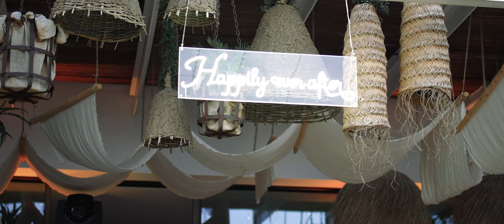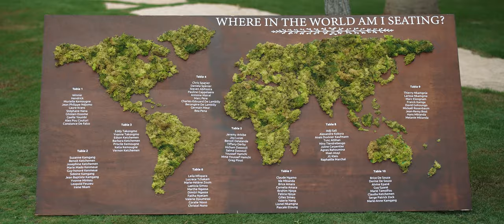W&H's Wedding - From Cameroon to Ibiza... where all dreams come true!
Ibiza StarFilms - Wedding video & photography team based in Ibiza.

Video & Photography production.
Videographers for private events, corporate, advertising, weddings...

Officially Licensed drone operators in Ibiza.